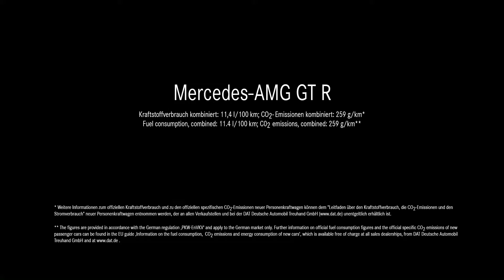New 2017 Mercedes AMG GT R Reveal - Lewis Hamilton on track full HD